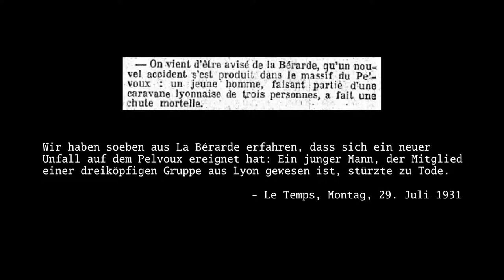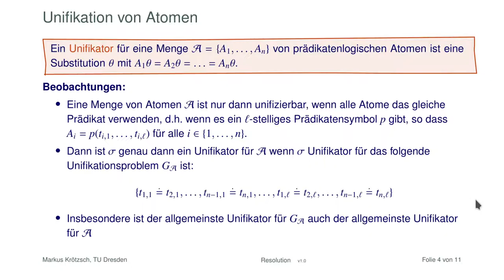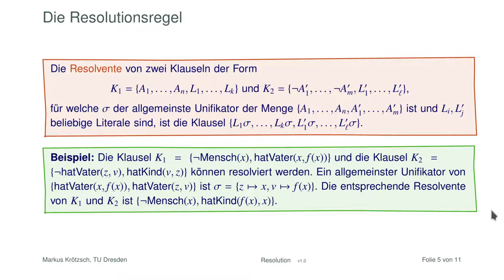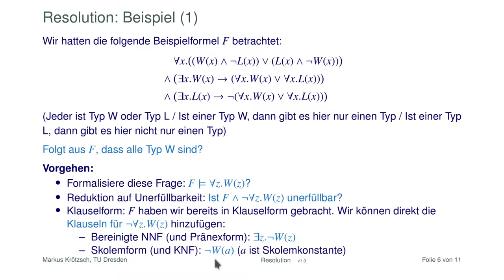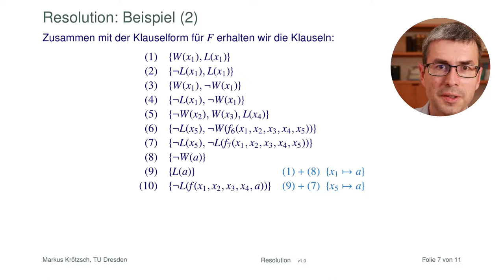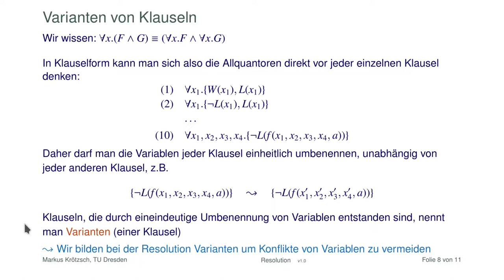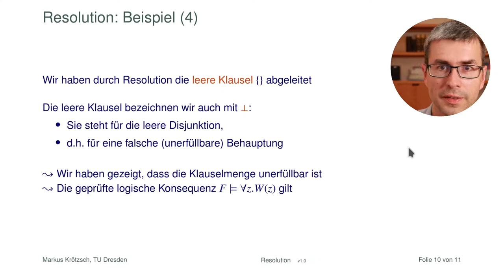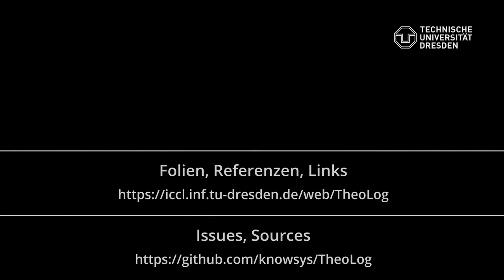Der Resolutionsalgorithmus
Wir schauen uns an, wie Resolution in der Prädikatenlogik funktioniert. Dazu bespreche ich kurz die Unifikation von Atomen und erkläre dann die Resolutionsregel. An einem Beispiel sehen wir, wieso man während der Resolution Varianten bilden muss.